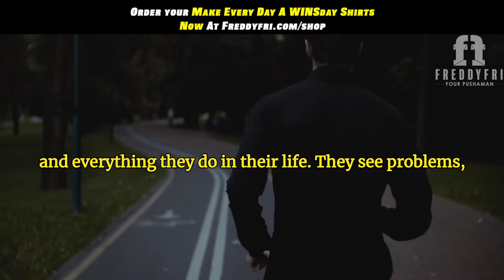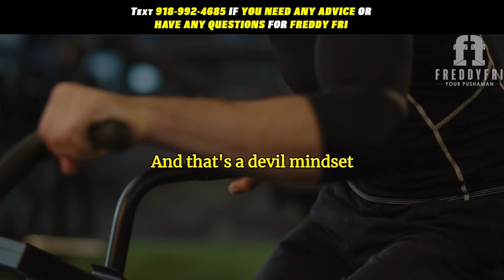Victory Is Yours | Turn that Negative Mindset into a Positive! | Freddy Fri Motivation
In this video, I want to talk about how victory is yours and that in reality, it is really all about perspective because it is impossible for you to win with a negative mindset, you gotta turn that negative. mindset into a positive perspective.

This episode is designed to remind you that if you put in the work you can and will emerge victorious in your life because the sweetest victories often come from the hardest battles, victory is always possible for any person who refuses to quit and for any person who refused to stop fighting.

Once when Jimmy Butler from the NBA was interviewed after a hard-fought victory in the NBA Finals, he was asked by a reporter what it took for his team to emerge victoriously, his response was simple "We just keep fighting".

So many people in your life will doubt you, just like so many people in your life will question you, so many people will not have faith in you, but if you have faith in yourself, you truly understand that you will never stop trying, even in the face of adversity, even in the face of setbacks, because you also know what sometimes you gotta go through hell to come out in heaven!

It is really all about perspective because it is impossible for you to win with a negative mindset, you gotta turn that negative. mindset into a positive perspective.